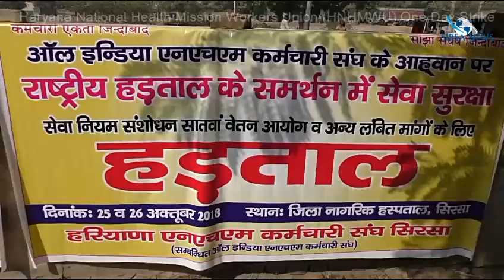Haryana National Health Mission Workers Union One Day Strike 1 Day Strike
Haryana National Health Mission Employees Union One Day Strike. Interview: Kundan Gawaria Distt. President HNHMEU